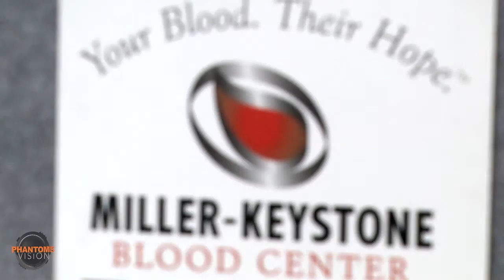2016 LV Phantoms/Miller Keystone Blood Drive Recap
The Lehigh Valley Phantoms hosted their second annual Miller Keystone Blood Drive Bleed Orange Event at the PPL Center.